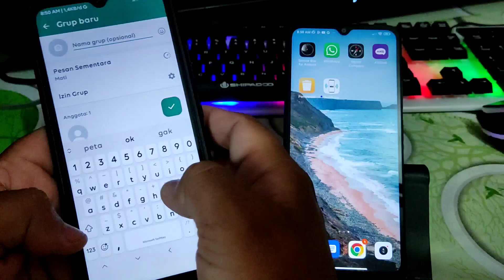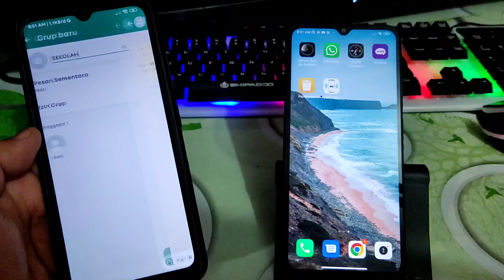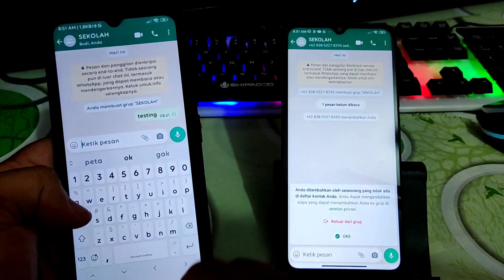Cara Terbaru Buat Grup Di Aplikasi Whatsapp